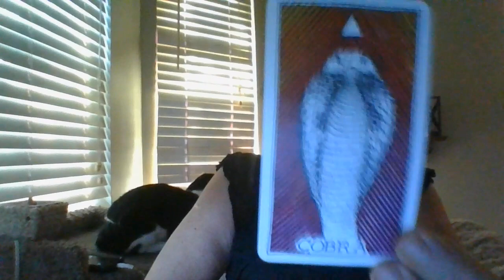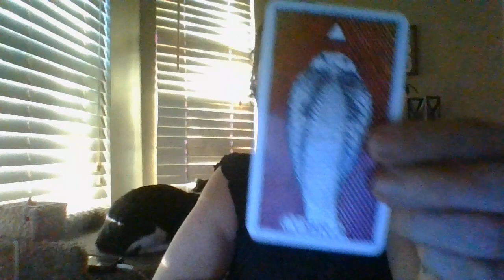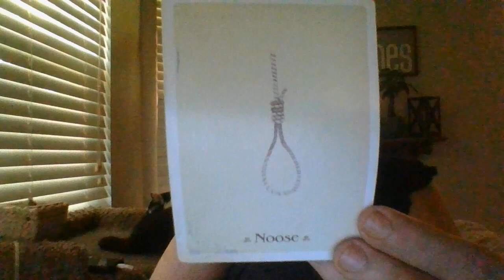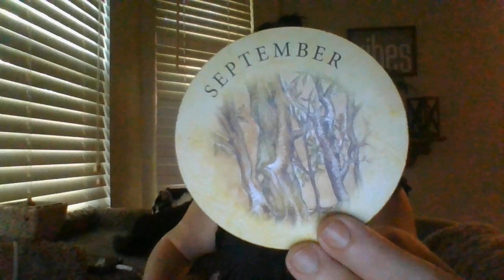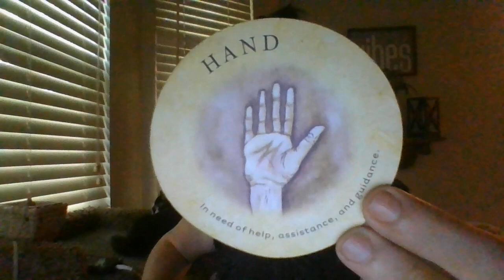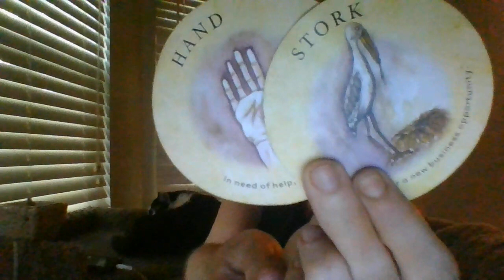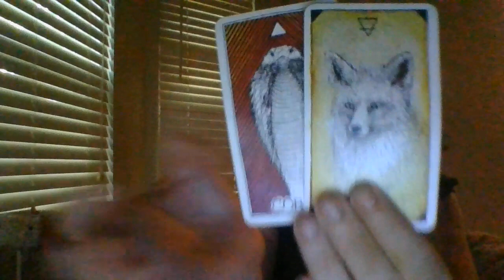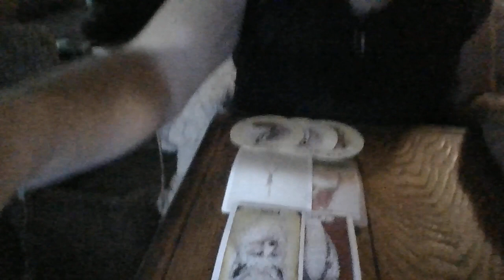MID-JULY 22- TAURUS- ORACLE CARD READING- AN OLD INFORMANT ABOUTTOBENIXED!A NEWINFORMANTABOUTTOBEIN!